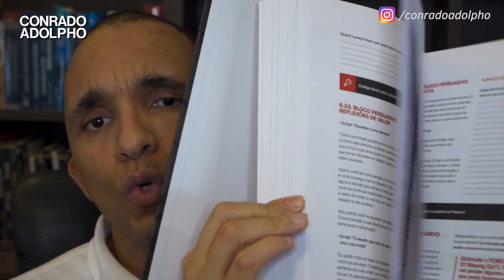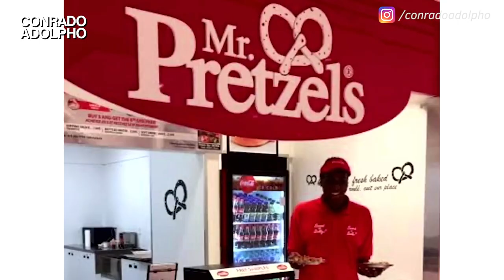Quais são os elementos de um Funil de Vendas?